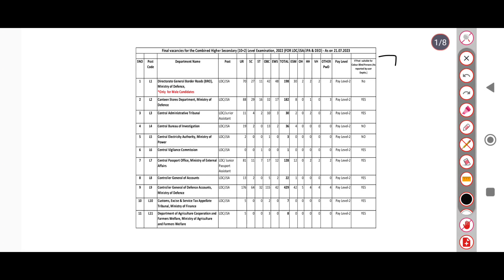SSC CPO 2022 MEDICAL FIT STUDENT DATA SSCCPO FINAL CUTOFF, CHSL VACANCY, CPO 2023 NOTIFICATION OUT